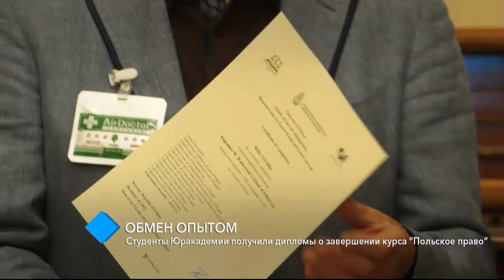Студенты Одесской Юракадемии получили дипломы о завершении курса “Польское право”